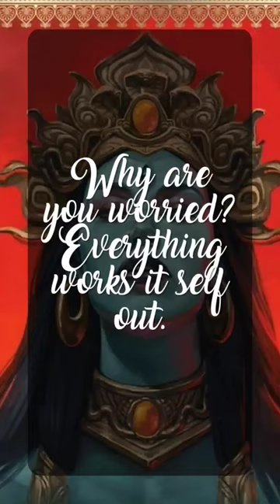Screenshot For a Message from Spirit.